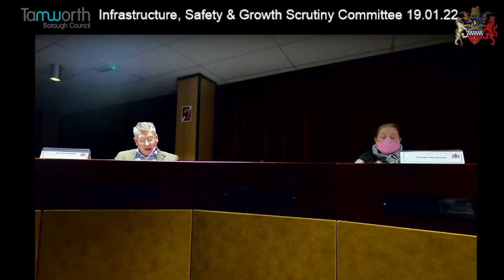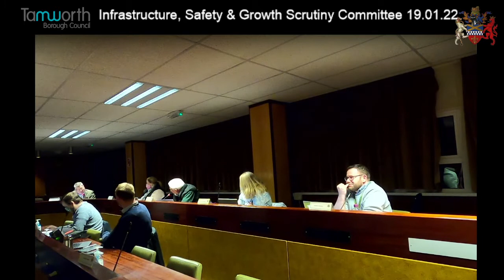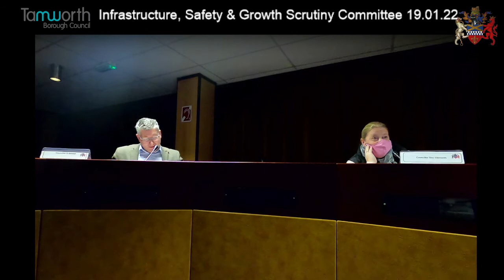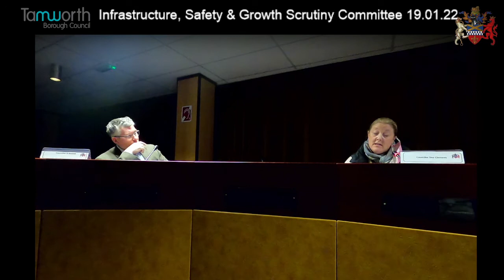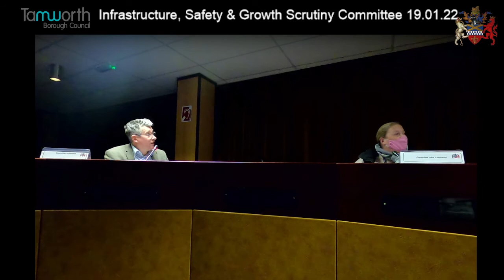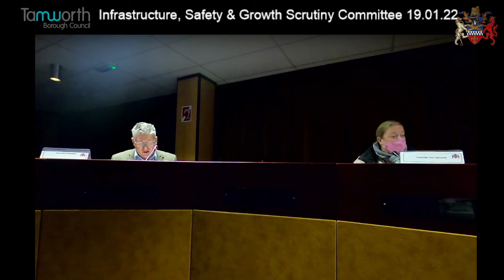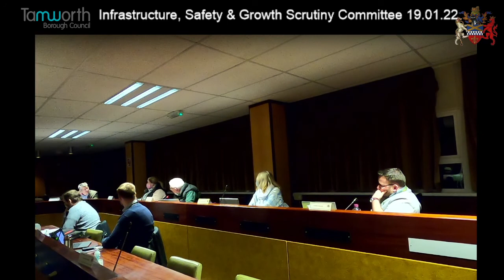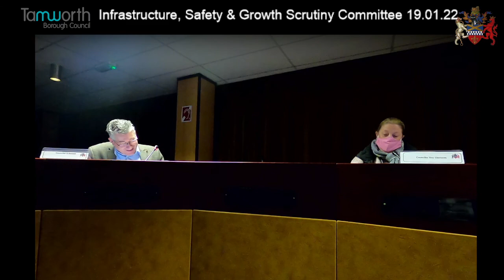Tamworth's Infrastructure, Safety & Growth Scrutiny meeting 19.01.22